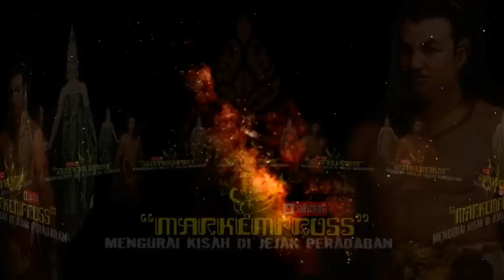GAJAH MADA || Klilip di Bhayangkara (19)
Audiobook serial GAJAH MADA karya legendaris dari Langit kresna hariadi.

Gajah Mada merupakan roman sejarah yang ditulis Langit Kresna Hariadi, berkisah tentang sepak terjang Gajah Mada dalam kariernya sebagai hulubalang hingga menjadi mahapatih suatu imperium besar di Nusantara yaitu kerajaan majapahit/wilwatikta.